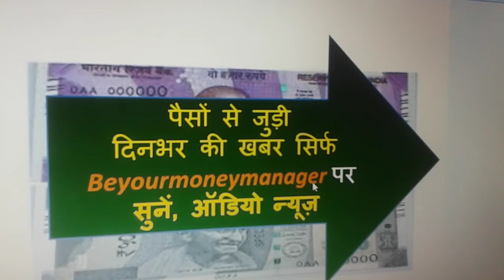Beyourmoneymanager Audio News; पैसों से जुड़ी आज (22-09-2017) की बड़ी खबर